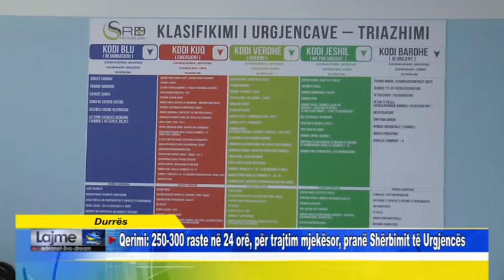Durrës Qerimi 250 300 raste në 24 orë, për trajtim mjekësor, pranë Shërbimit të Urgjencës